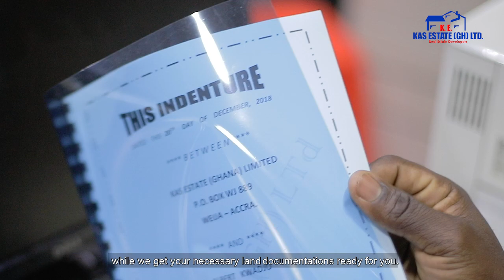Kas Estate - Buy Cheap Lands in Ghana.